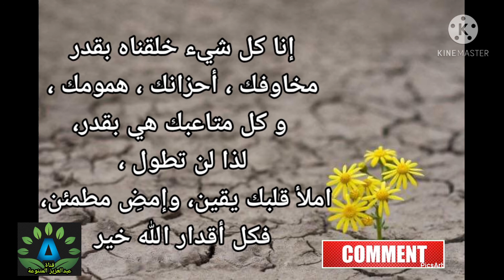‏"لا تنبهر بمن يعبِّر عن حبه لفظًا، انبهر بالذي لا يقلها، لكنه قالها ألف مرة في مواقفه معك